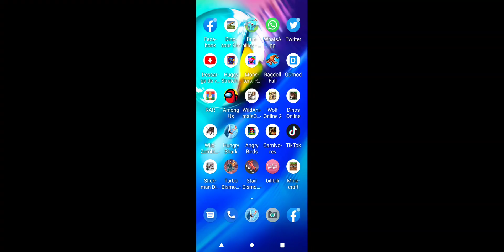JUGANDO A HUNGRY SHARK EVOLUTION Y VIENDO TIKTOKS :)